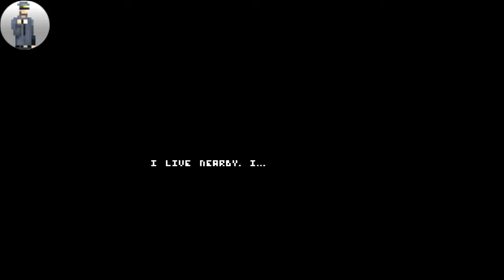Uncanny Valley - This game is creepy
I made two videos in one because the first one was shorter than I expected.